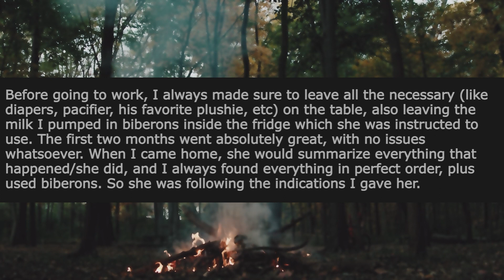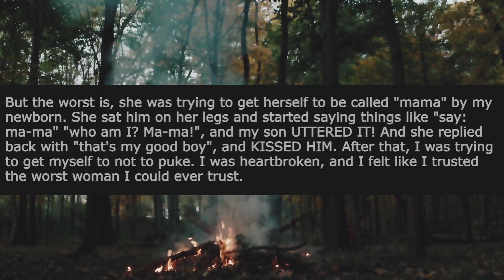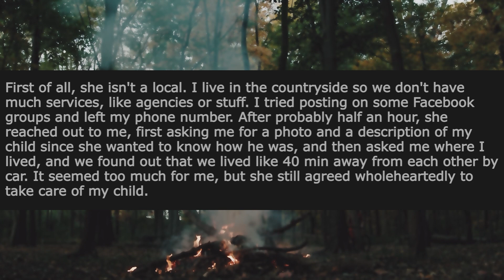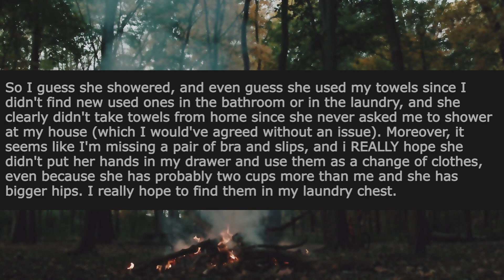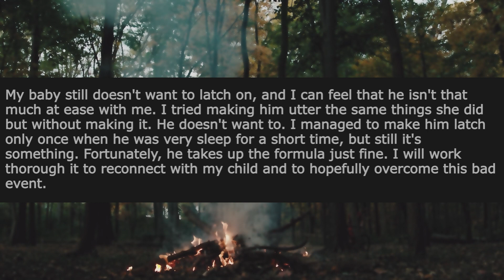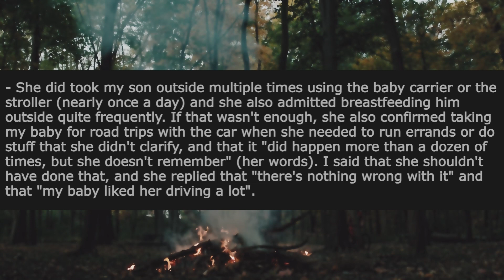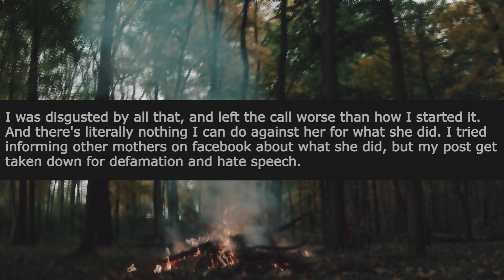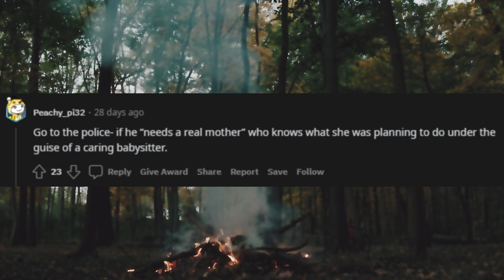(With 2 UPDATES) I Just Found Out The Babysitter Has Been Breastfeeding My Son Without My Consent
I (28F) am a single, working mom. I remained pregnant in a previous relationship with my ex, and decided to carry on the pregnancy since I was very excited to become a mom. I was able to get a 12 weeks unpaid maternity leave from work, and after that, since I live very far away from my family, and had no one who could help me, I started looking for a babysitter.

Valentines deals
Valentines day Roses
Todays Deals
Subscription Boxes
Gaming Headset

Chapters:
0:00 - Intro
0:20 - Story
6:10 - Edits to questions
7:20 - Mini Update
11:18 - Update
16:10 -  Opinion/Comments